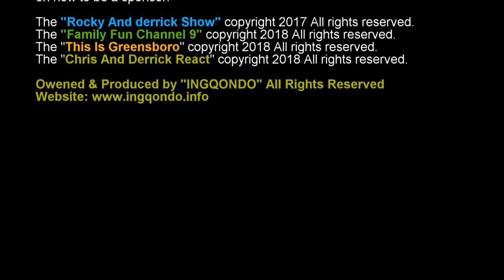Tiyonna taste testing Bimbo Products🎂🍩🍮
Bimbo Mantecadas Muffins "Vainilla"
Bimbo Donas "Azucaradas"
Bimbo Panquecitos